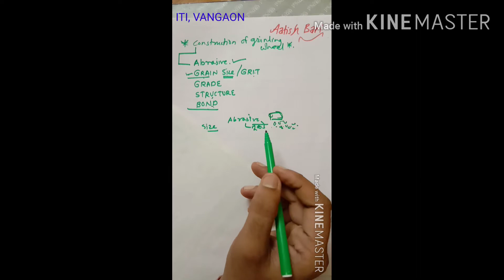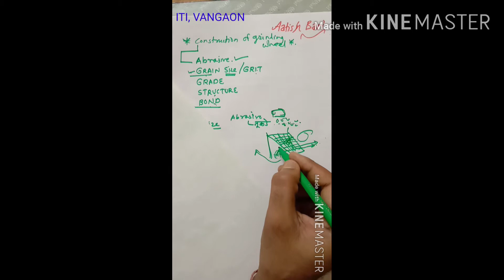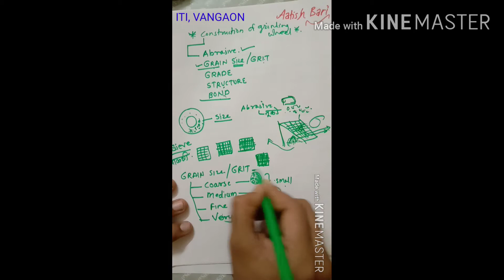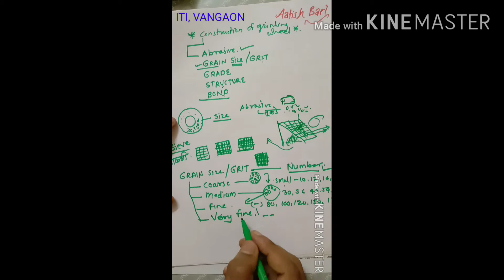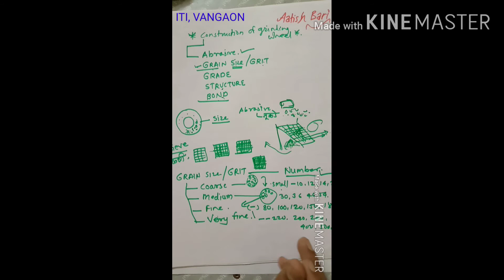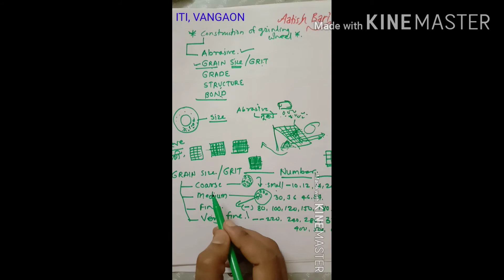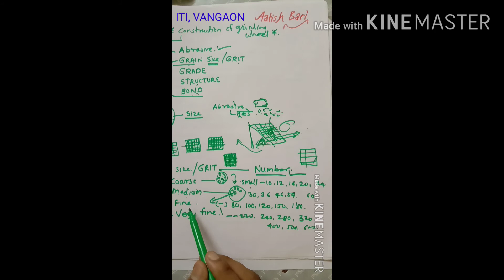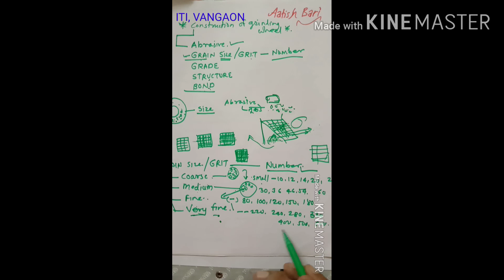Grinding wheel - Grain or Grit